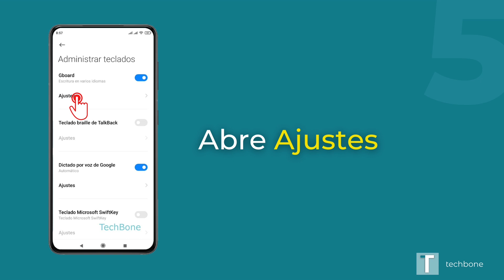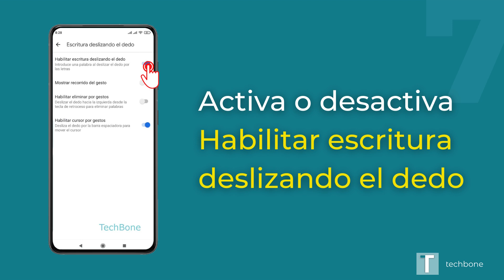Escritura deslizando el dedo - Xiaomi [Android 10 - MIUI 12]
¿Quieres saber, cómo activar o desactivar "Escritura deslizando el dedo" (Glide Typing) en el dispositivo Xiaomi? Este tutorial muestra cómo hacerlo bajo Android 10 / MIUI 12.

0:00 Intro
0:05 Ajustes
0:15 Ajustes adicionales
0:25 Idiomas e introducción de texto
0:35 Administrar teclados
0:45 Ajustes
0:55 Escritura deslizando el dedo
1:05 Activar o desactivar Habilitar escritura deslizando el dedo